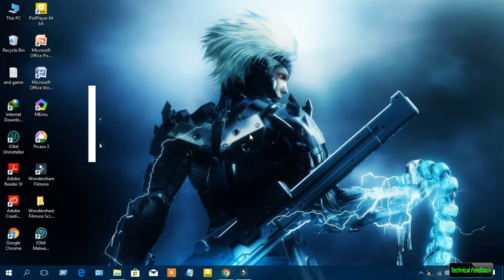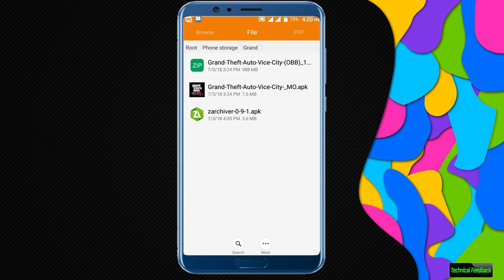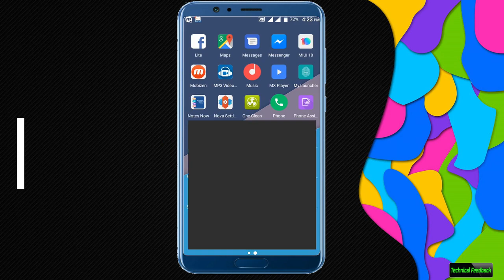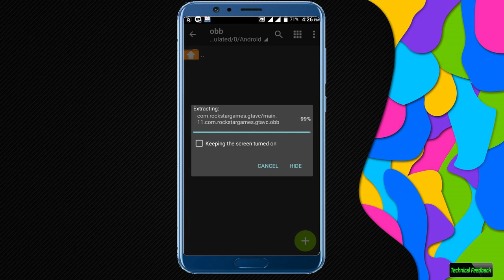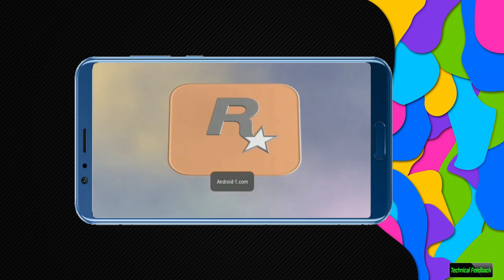Download GTA Vice City Android Free 2018 | Apk+Obb | 100% Working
Hello guys, in this video I am going to show you how to download and install GTA Vice City Android Free. First, you need to download the files. To download the files click on the links. After download, the files open Zarchiver. First, install the APK then click on the Zip file, then click on extract and goto device memory/Android/obb. Extract the file there.

top 10 best offline games 2018,
new games for android 2018,
top android games,
top free android games,
new games 2018,
best graphics game 2018 android,
best online game android 2018,
best racing game android 2018,
android game 2018 download,
game for android 2018,
game android high graphic 2018
new technology,
technical feedback,
tech update,
new android,
viral video